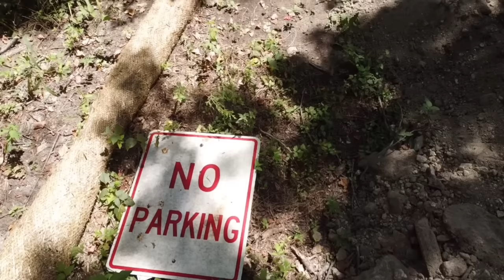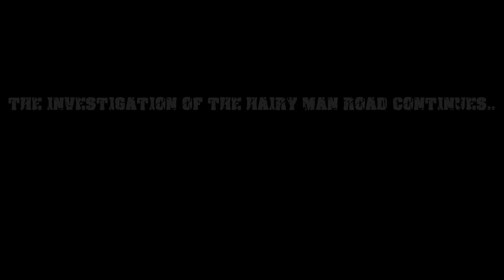THE LEGEND OF HAIRY MAN ROAD | BIGFOOT DOCUMENTARY | FULL MOVIE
The Legend of Hairy Man Road dates back to the 1800s. Settlers claimed to have encountered a large aggressive hairy man often seen hiding in the brush. Sightings of the hairy man in central Texas have continued and possibly intensified. This documentary will provide evidence of this activity in the form of prints, physical data, pictures of a possible bigfoot and even evidence of a large scale cover up taking place.